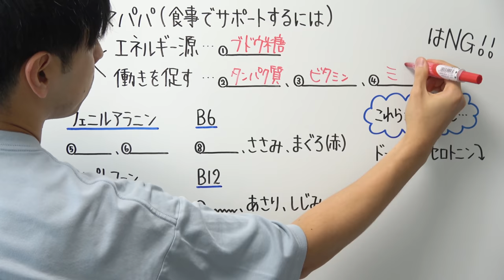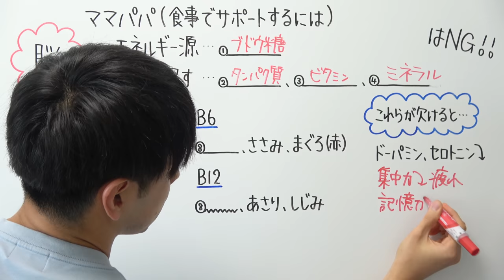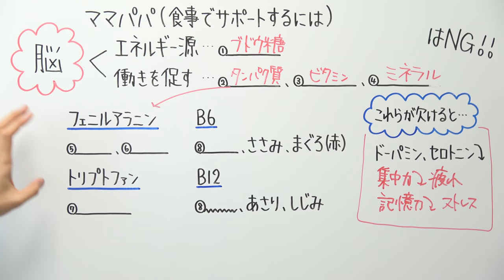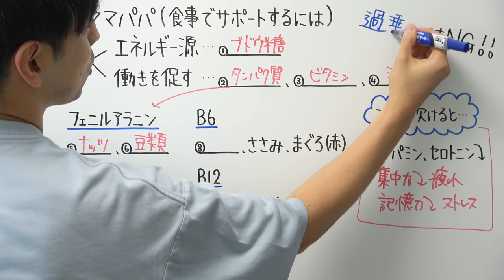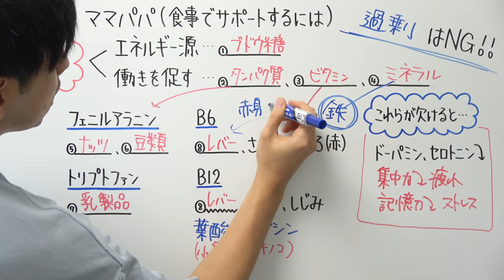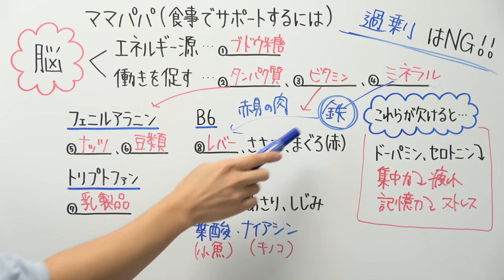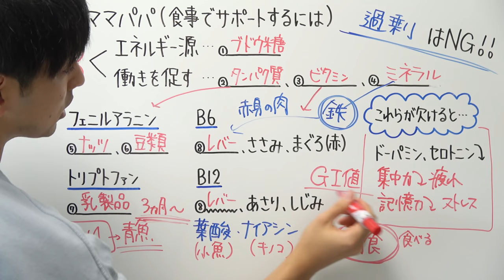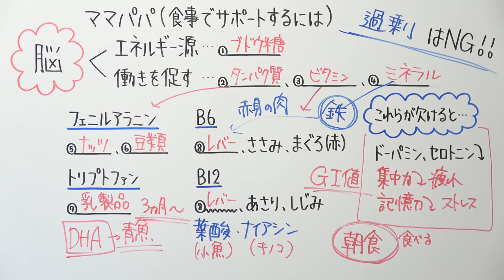お子さんへの食事サポートについて授業形式でお伝えします【保護者の方へ】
一生役立つ きちんとわかる栄養学

2021年より中学校の教科書改定があり、学習する学年が

21:55~22:00　コメント読みながら準備
22:00~22:45　自学タイム(コメントは読みません)
22:45~22:55　コメント読みながらまったり
22:55くらいに解散

●使用音源